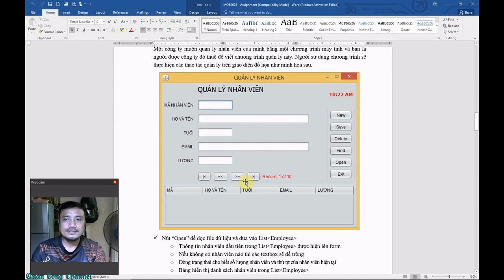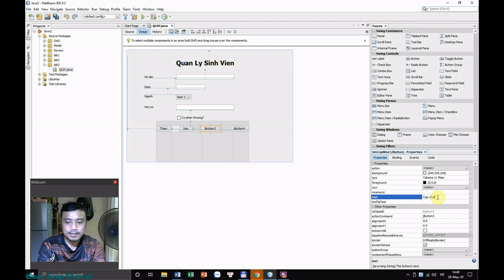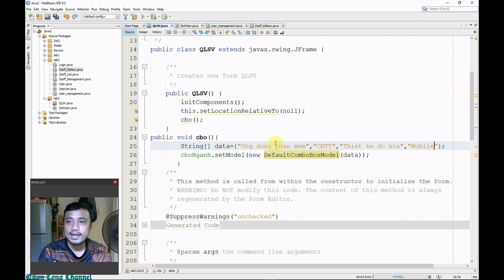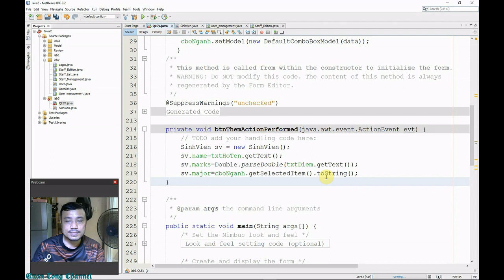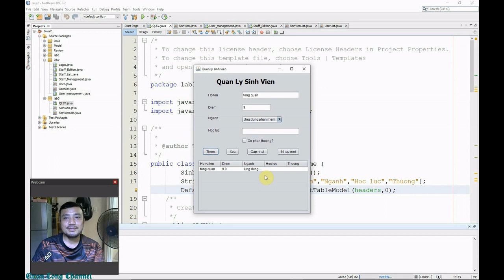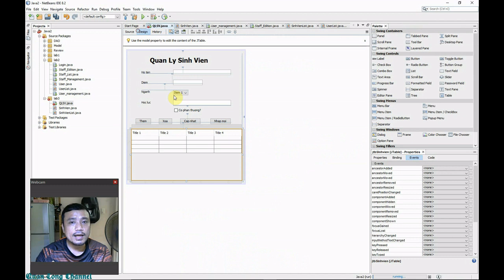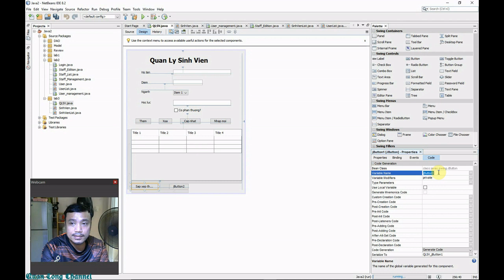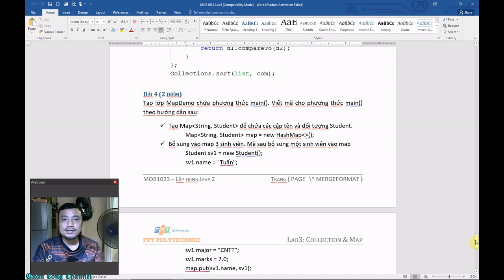Hướng dẫn - gợi ý Lab 3 - Java 2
MỤC TIÊU:
Kết thúc bài thực hành này bạn có khả năng
 Sử dụng List và ArrayList
 Sử dụng JTable, JComboBox
 Sử dụng lớp tiện ích Collections
Cụ thể sau bài lab này bạn có thể xây dựng một ứng dụng nhỏ để quản lý sinh viên với giao diện như trong video.
Video này đã sử dụng code của video Hướng dẫn -gợi ý Lab 2.
Video này được quay khi trời đỗ cơn mưa chiều nên âm thanh các bạn nghe hơi ồn tiếng mưa.